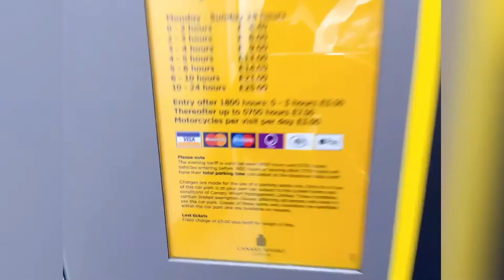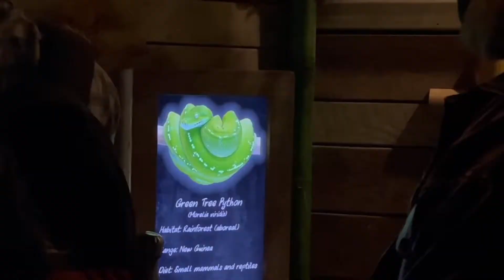(Nepali Vlog) London SEALIFE vlog | Full tour experience xD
Sabs: @sr__xox
Tenzin: @zenwangmo0
Bikina: @_bxgm

Song intro and outro :
입술 (LIPS) by Artinb
Intro template: Kath Mape
Outro template: Sunkissed